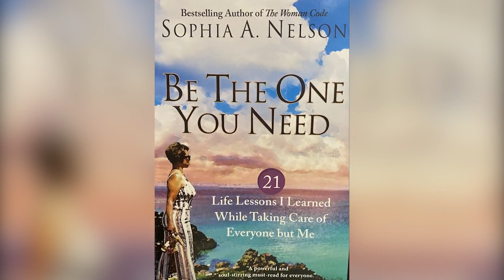Local university's first Black scholar pens a self-care book after COVID-19 and controversy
Sophia Nelson's fourth book is titled "Be the One You Need."